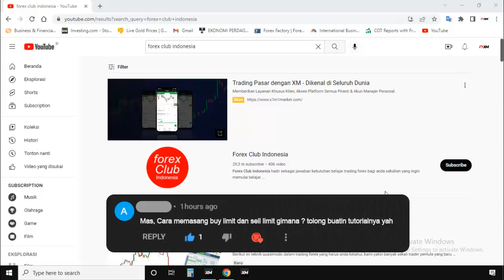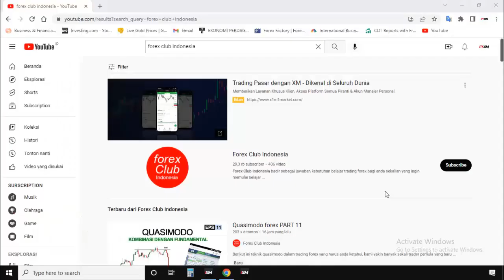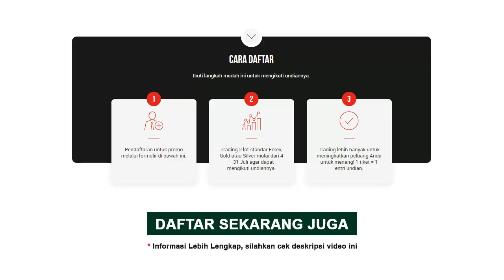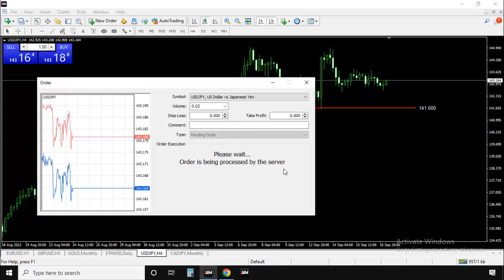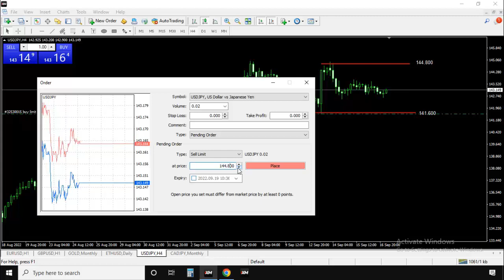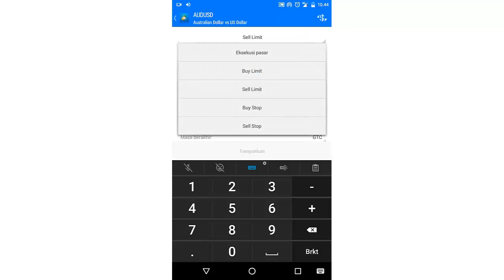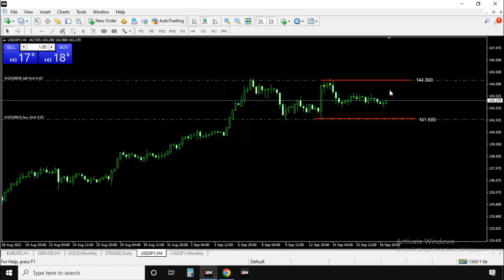Cara memasang buy limit dan sell limit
Berikut ini cara memasang buy limit dan sell limit di metatrader 4. Kami yakin masih banyak sekali trader pemula yang baru belajar menggunakan metatrader 4, tidak tahu cara membuat pending order forex. Oleh sebab itu silahkan anda simak penjelasan tentang cara memasang buy limit dan sell limit ini hingga selesai, agar kalian semua mengerti cara order di metatrader 4.

Buy limit dan sell limit adalah dua jenis pending order forex yang termasuk dalam ketegori limit order, sebelum anda belajar cara memasang buy limit dan sell limit, alangkah lebih baiknya jika ketahui terlebih dahulu pengertian buy limit dan sell limit. Buy limit adalah order pembelian yang diletakan di bawah harga pasar saat ini, sedangkan sell limit adalah order penjualan yang diletakan di atas pegerakan harga instrumen saat ini.

Maksud buy limit dalam forex ialah anda melakukan order beli di bawah harga pasar forex saat ini dan kalian memprediksi pergerakan harga di forex akan melakukan penurunan terlebih dahulu sebelum nanti melakukan kenaikan kembali. Sedangkan order sell limit artinya anda melakukan order penjualan di atas harga pasar forex saat ini dan kalian memperkirakan pergerakan harga di pasar forex akan melakukan kenaikan telebih dahulu sebelum nanti kembali ke trend turun.

Cara buy limit di mt4 android sangat mudah, langkah pertama yang harus kalian lakukan ialah menekan menu "order baru" di aplikasi metatrader, kemudian silahkan anda ganti tipe eksekusinya dari "eksekusi pasar" ke "buy limit, setelah itu anda tinggal mengklik "beli oleh pasar', maka nanti secara otomatis metatrader 4 akan membuatkan pending order buy limit.

Simak penjelasan cara memasang buy limit dan sell limit ini dari awal hingga selesai, agar kalian semua tahu perberdaan buy limit dan sell limit. Jika ada hal yang belum dipahami dari pembahasan tentang cara memasang buy limit dan sell limit ini, silahkan tulis pertanyaan anda pada kolom komentar di bawah, semoga sekarang anda sudah tahu cara buy limit di mt4.